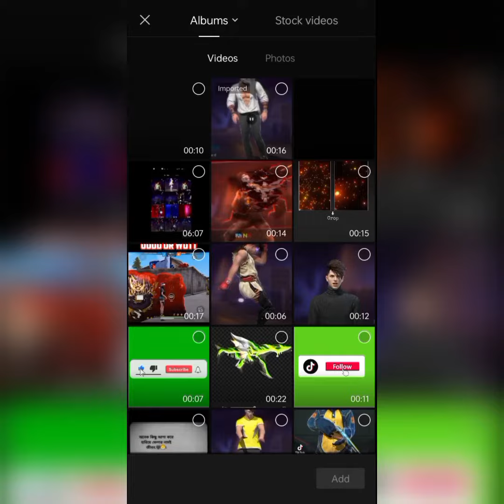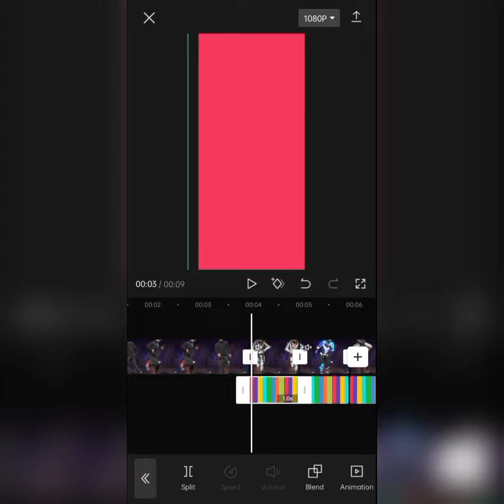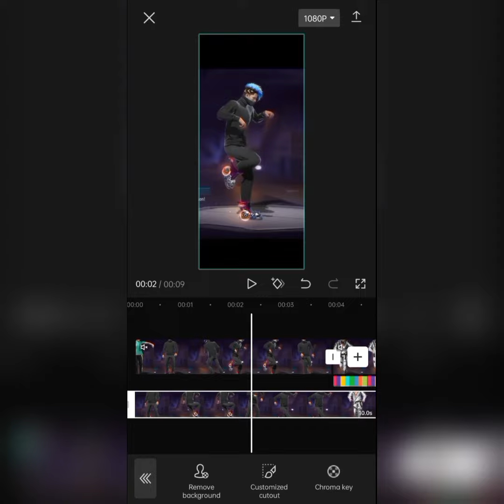capcat freefire viral edit tutorial view rh noty gamer#viral